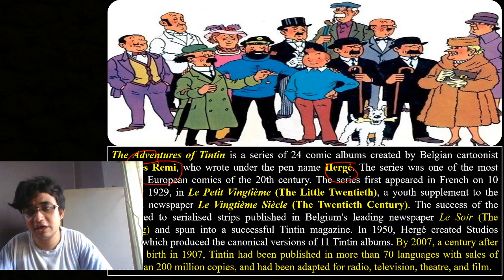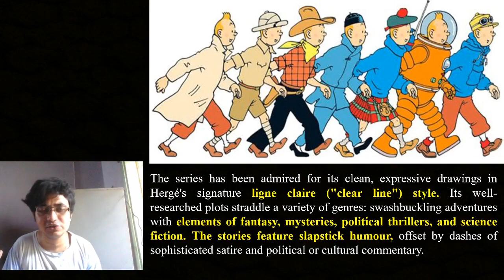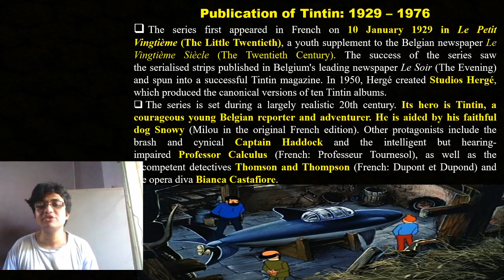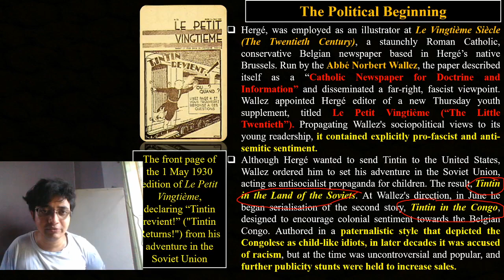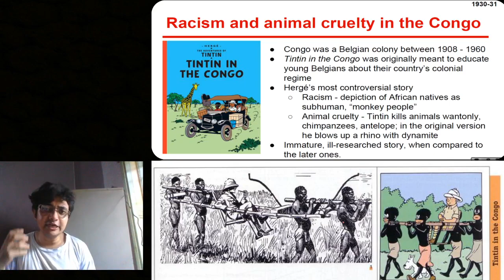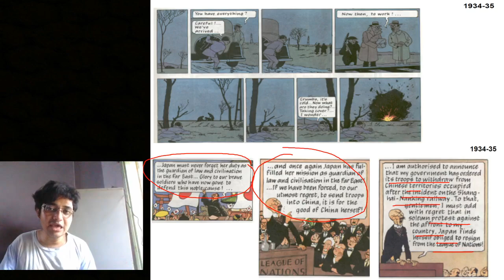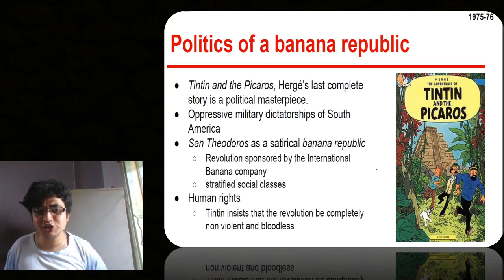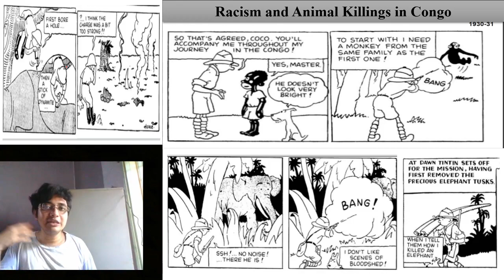Video Lect 60: The World of Tintin (Part-III) by Arindam Ghosh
The Adventures of Tintin is a series of 24 comic albums created by Belgian cartoonist Georges Remi, who wrote under the pen name Hergé. The series was one of the most popular European comics of the 20th century. The series first appeared in French on 10 January 1929, in Le Petit Vingtième (The Little Twentieth), a youth supplement to the Belgian newspaper Le Vingtième Siècle (The Twentieth Century). The success of the series led to serialised strips published in Belgium's leading newspaper Le Soir (The Evening) and spun into a successful Tintin magazine. In 1950, Hergé created Studios Hergé, which produced the canonical versions of 11 Tintin albums. By 2007, a century after Hergé's birth in 1907, Tintin had been published in more than 70 languages with sales of more than 200 million copies, and had been adapted for radio, television, theatre, and film.
               This video lecture is primarily for the students of English Hons. , Semester-III,  Krishna Chandra College, Hetampur, Birbhum. This is an introductory lecture on the Tintin in Tibet for the English Honours students of The University of Burdwan.